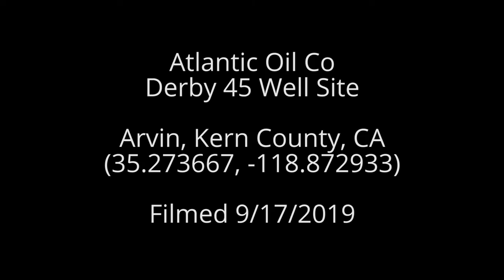Atlantic Oil Co Derby 45 Well Site, Kern County, CA (September 2019)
Atlantic Oil Co
Derby 45 Well Site
Arvin, Kern County, CA
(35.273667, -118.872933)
Filmed 9/17/2019